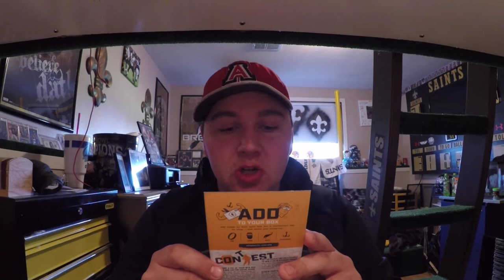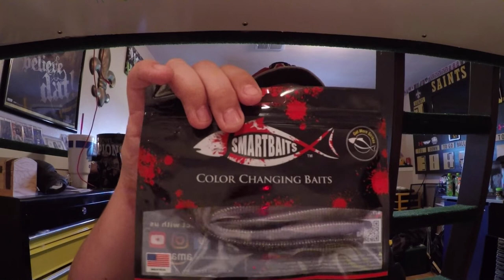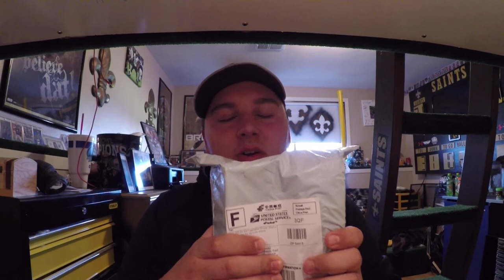Mystery Tackle Box May Edition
In this video I go through May's Mystery Tackle Box as well as my package from wish.

Follow the link here to get a Mystery Tackle Box of your own here:

The Greatest Wisco Outdoorsman